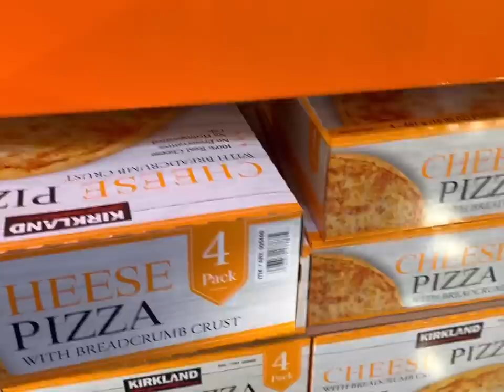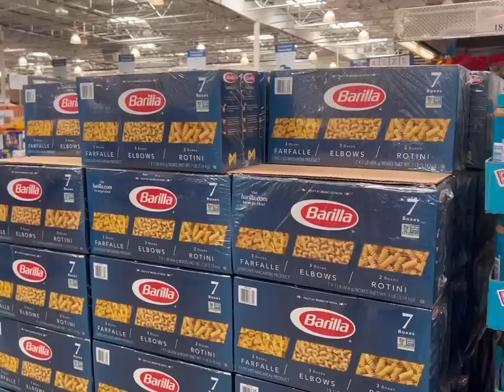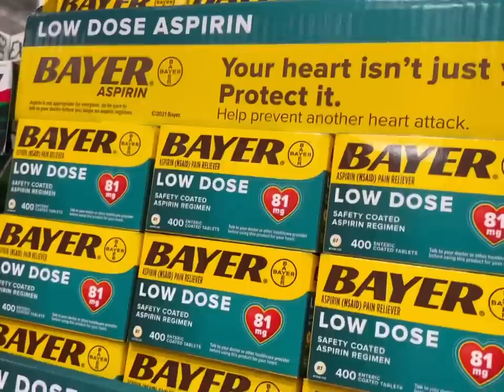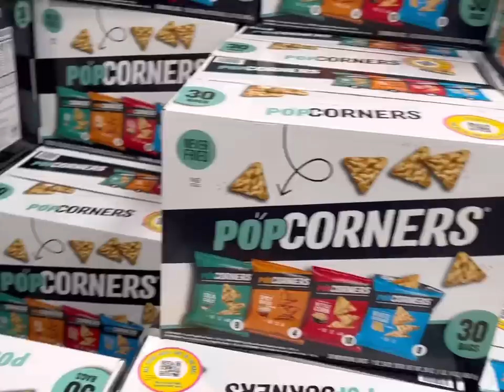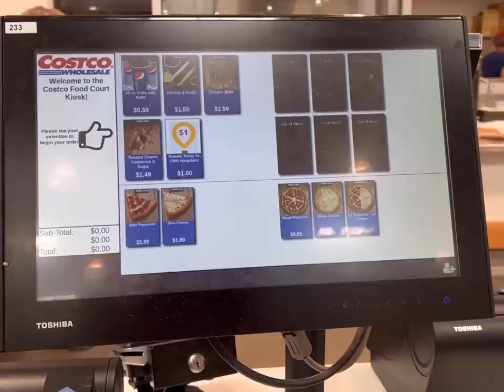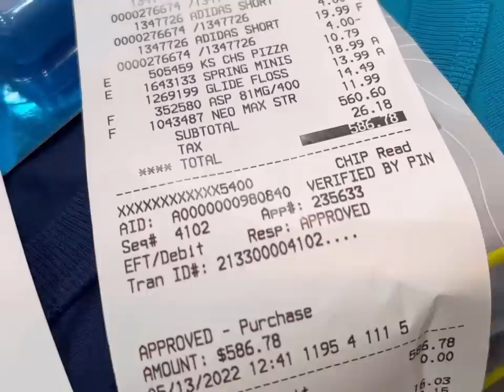FAMILY OF 14 COSTCO HAUL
Come shop along and have lunch with me and Harlee at Costco!

Josh-43
Alicia-41
Alex-16
James-15
Nevaeh-13
Patrick-13
Dayshawn-12
Bree-11
Zoey-10
Dash-8
Jordan-7
Jason-7
Bodhi-5
Harlee-3

Dougherty
USA

🧡You Belong